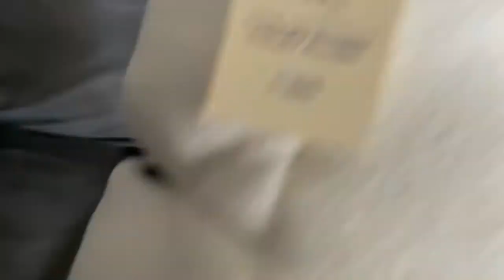Cp Movie:Pac man’s Machine!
Pac man makes a machine!